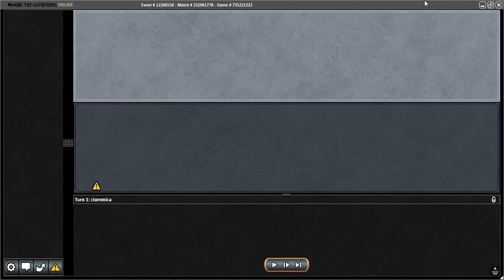PAENG4983 MODERN 2-QUE part 1 of 2 UNSTORM vs AMULET TITAN 10 September 2020